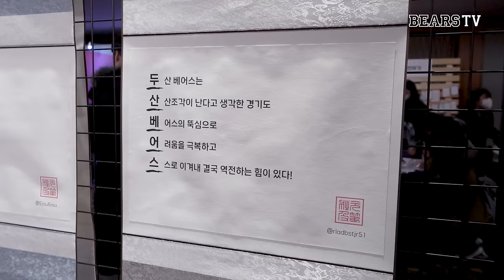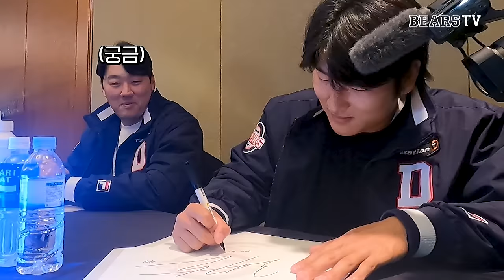"저희가 우승한다면.." 올해도 어김없이 찾아온 야구의 시간🔥 | 2024 미디어데이 스케치